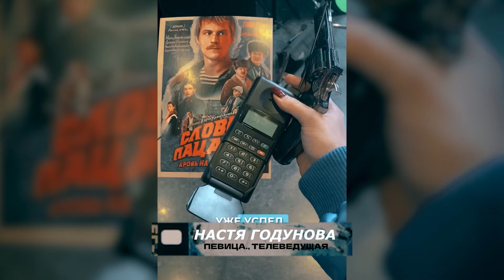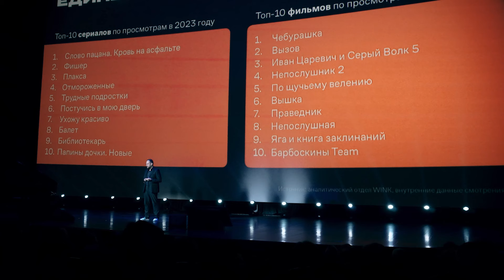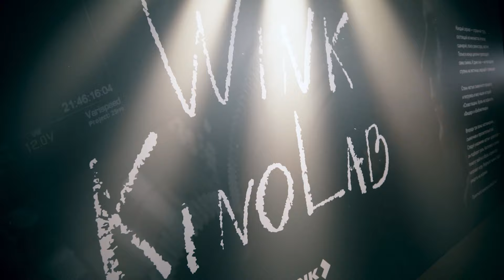Анна Пересильд и Юлия Пересильд о «Слове пацана», Федор Бондарчук на презентации WINK.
00:00 начало
00:01 Анна Пересильд с песней «Седая ночь», Юлия Пересильд о «Слове пацана», Бондарчук о премьере фильма.
01:45 Юлия Пересильд о том, почему нужно посмотреть сериал "Актрисы" и "Слово пацана"
02:30 Анна Пересильд об актерах серила "Слово пацана. Кровь на асфальте"
03:44 Иван Добронравов как роль влияет на актера
04:45 Елизавета Базыкина об успехе сериала "Слово пацана"
05:48 Ника Жукова из сериала "Плакса" о любимом фильме
07:00 Как записать визитку ? Советы от актрисы сериала "Балет" Елены Морозовой
09:02 Братья Запашные рассказали о  новом шоу и показали как тренируют  тигров
19:30 рубрика "Хочу все знать" интересные факты о животных
23:15 рубрика "У любви 4 лапы"